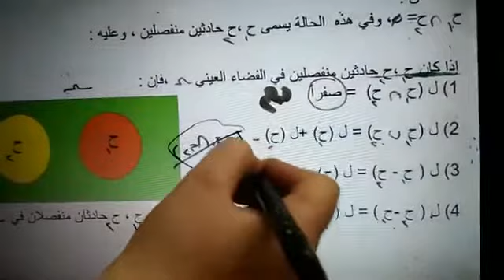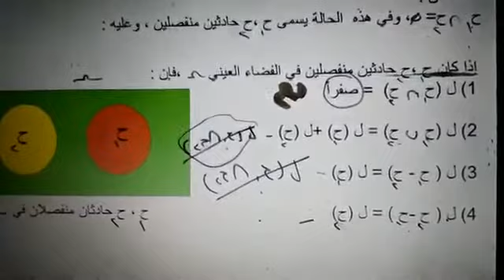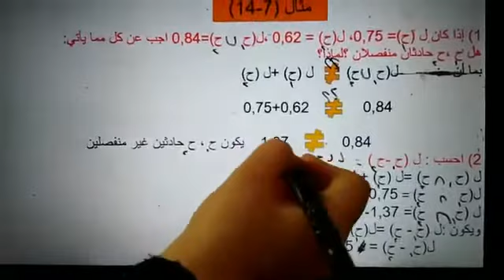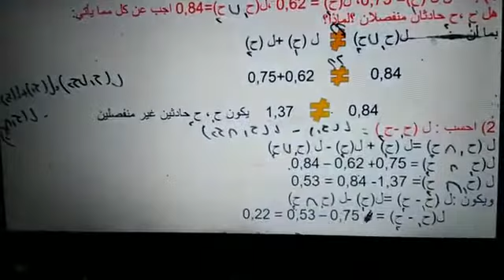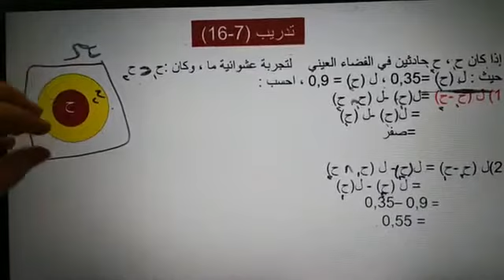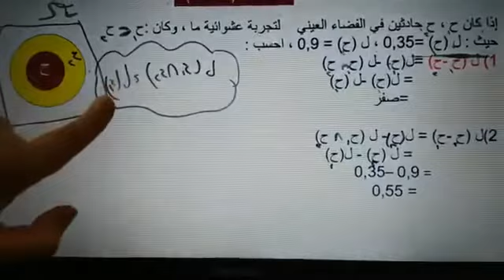ثانوية البنات الصف العاشر مادة الرياضيات درس قوانين الاحتمالات حل مثال (٧_١٦) تدريب(٧_١٦)